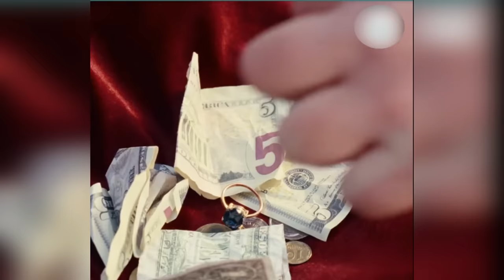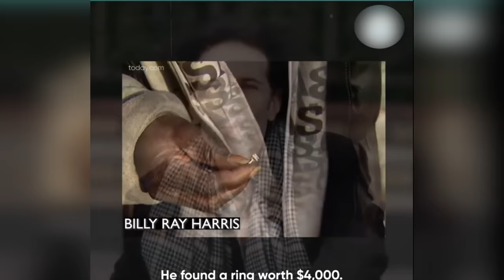Kutdawh an hmusit a, , mahse eng nge thleng ta